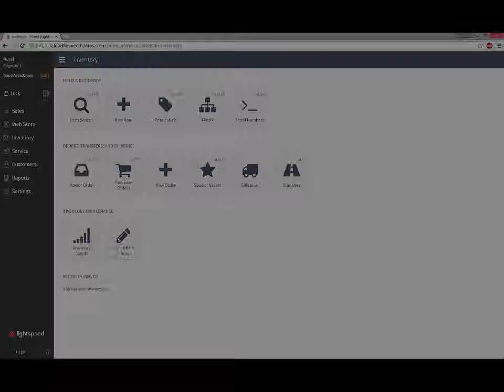Lightspeed Retail overview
NuRol Point of Sale presents Lightspeed Retail overview